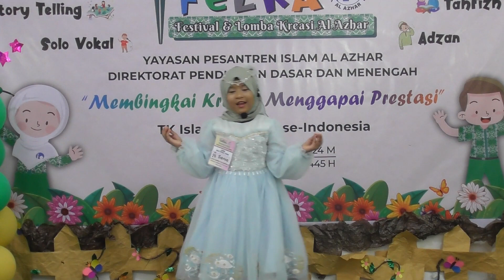FeLKA 2024 | SOLO VOKAL SANIA TKIA24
Ini video Backup lomba FeLKA 2024
Lomba SOLO VOKAL
Sania Syafha Ar-Rantau
KB-TKIA 24 Jatikramat